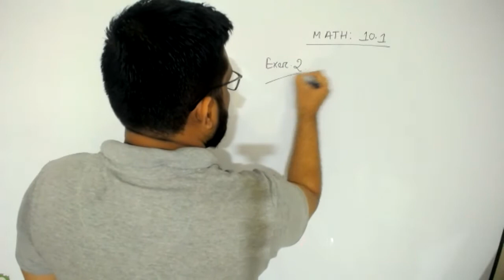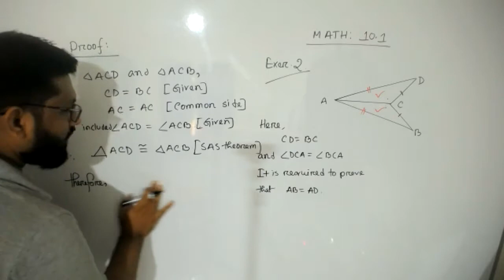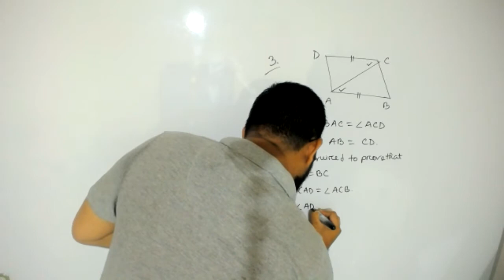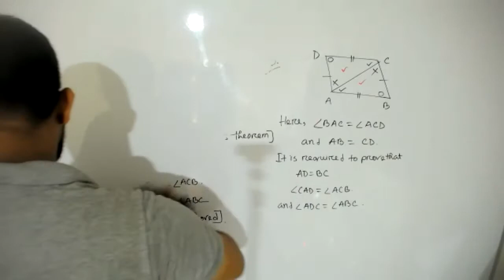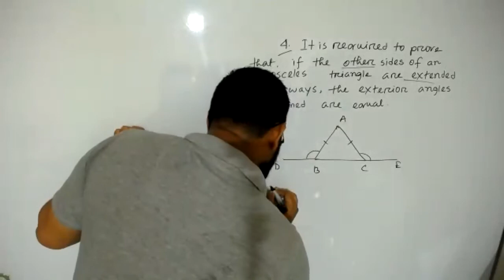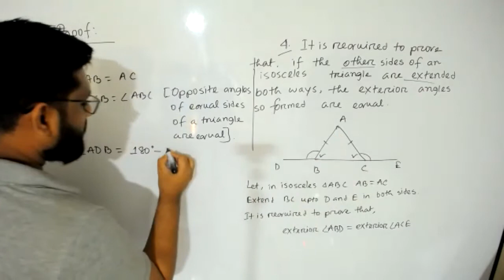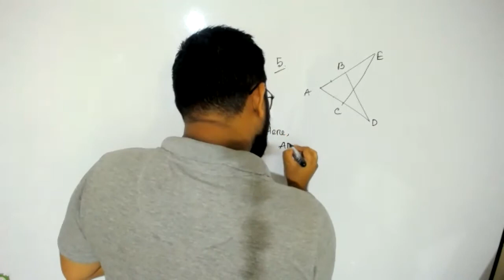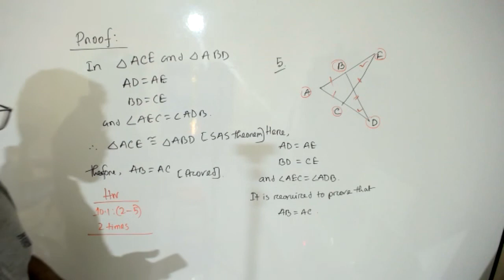26 TH JULY - MON - 7 NC - MATH 10.1